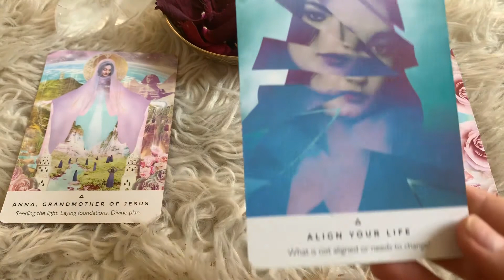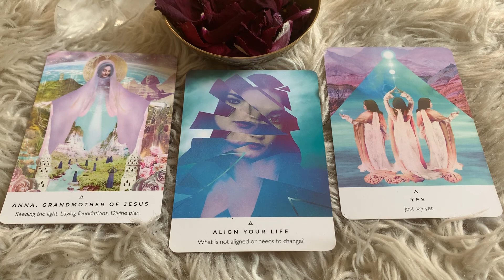for March!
Happy March!

This reading is for the Zodiac Sign of Scorpio. Find out what Divine Spirit wants the Scorpio bbs to hear moving into March.

Infinite Blessings,
xo
S